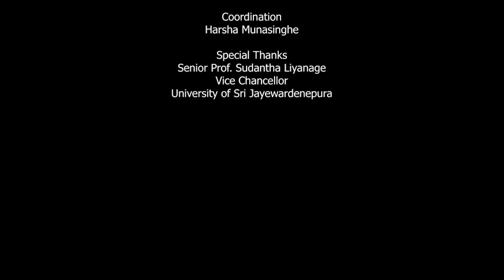46 වන උපාධි ප්‍රදානෝත්සවයේ ස්වර්ණ මුද්‍රිකා ලැබූ උපාධිලාභීන් - 46th Convocation of USJ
46 වන උපාධි ප්‍රදානෝත්සවයේ ස්වර්ණ මුද්‍රිකා ලැබූ උපාධිලාභීන් - 46th Convocation of USJ